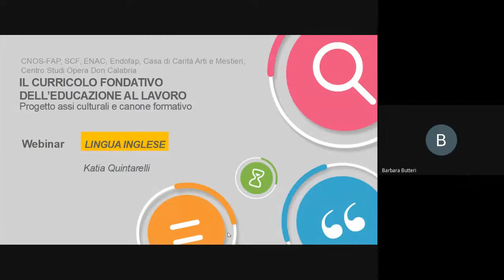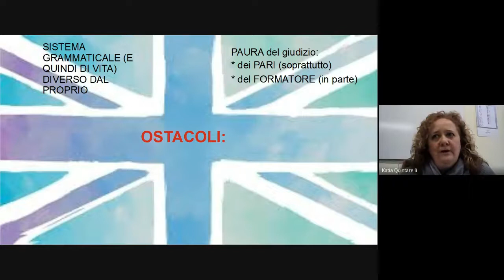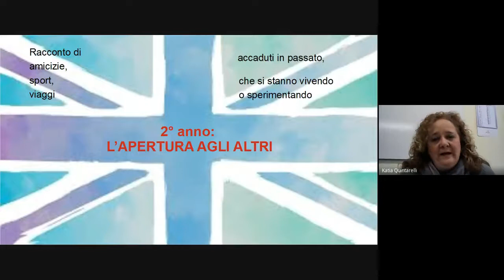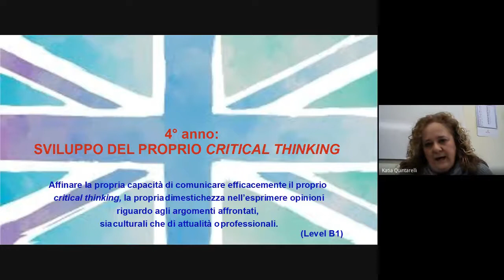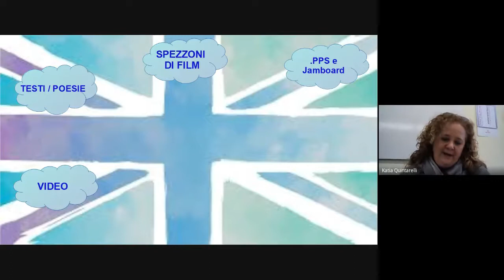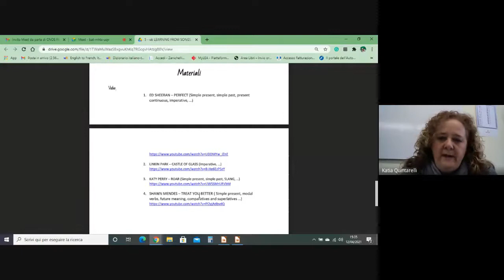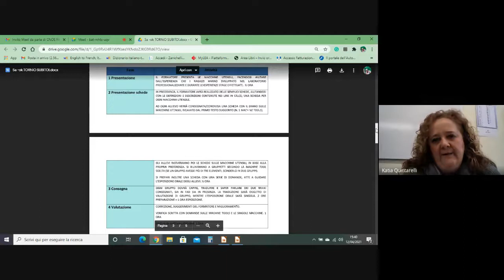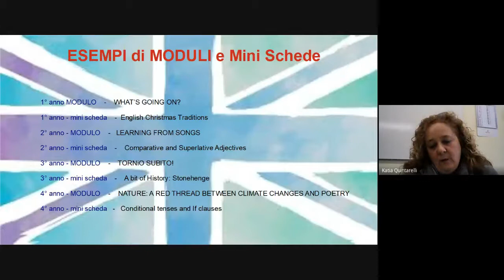6° Webinar Progetto Assi Culturali dedicato all'Asse dei Linguaggi : la Lingua Inglese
Registrazione del sesto webinar del progetto Assi culturali e canone formativo dedicato all'asse dei linguaggi - lingua inglese.

Il progetto “Assi Culturali”, avviato da ENAC insieme ad altri enti nazionali della Formazione Professionale aderenti a CONFAP, propone un cambio di paradigma di educazione al lavoro allo scopo di:

1) mettere in evidenza l’anima della IeFP
2) superare la separazione tra assi culturali ed area di indirizzo
3) togliere la IeFP da una posizione subalterna, nei confronti di altri attori
4) porre le condizioni culturali per una maggiore solidità, riconoscibilità e prestigio del mondo FP.

Gli Enti Promotori:
- CNOS-FAP Centro Nazionale Opere Salesiane – Formazione Aggiornamento Professionale
- SCF Scuola Centrale Formazione
- Enac Ente Nazionale Canossiano
- Endofap Ente Nazionale Don Orione –Formazione Aggiornamento Professionale
- Casa di Carità arte e mestieri
- Centro Studi Opera don Calabria